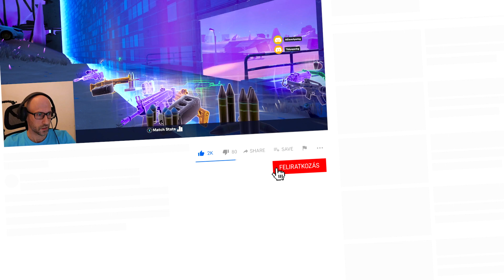Mögötted! De már meghalt - Apák a Fortnite-ban összefoglaló | 115. rész | Mesterházi Dávid - Apavlog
Apák, anyák, gamerek! Elindult az élőzés a csatornán, Bende Tibbyvel Fortnite-ozunk, mert szeretünk játszani és a gyerekeink is ezt tolják. Mire jut két rutinos gamer apuka a nyilvánvalóan sokkal ügyesebb fiatalok ellen? Összefoglaló a közel kétórás streamből. Vasárnap ötkor folytatás élóben! Apavlog sorozat 115. rész.

Postacím: Special Effects Media 1054, Budapest, Akadémia u. 9.